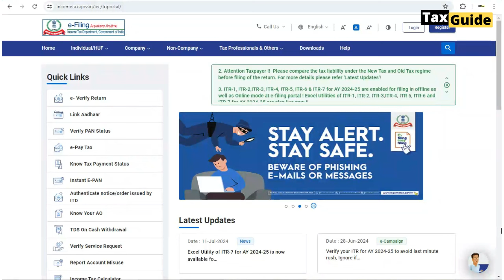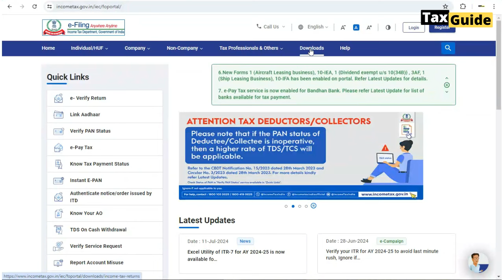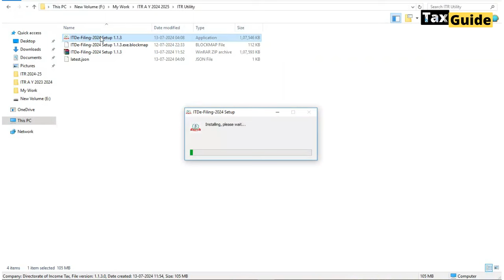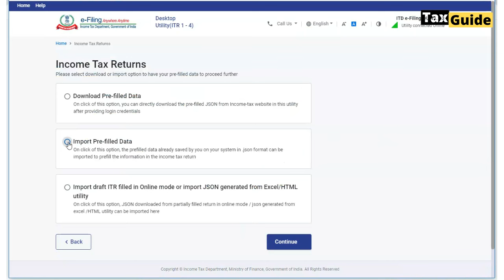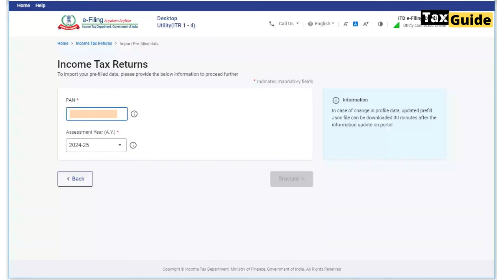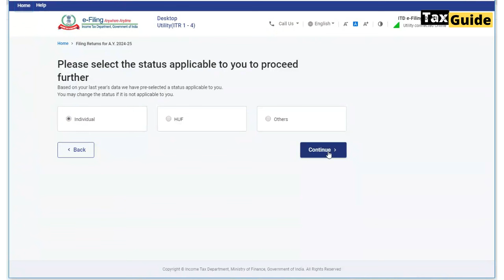How to download ITR Offline Utility 2024 | Income Tax Return filing ITR Utility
Taxpayers can file their income tax return directly on income tax portal, also there is option for taxpayers to prepare their income tax return ITR using offline income tax return filing utility, ITR filing offline utility can be download easily from income tax departments website, in this utility taxpayer needs to enter all details and validate that detail to generate ITR json file which file required to upload on income tax portal.

Video covered:
How to download ITR offline utility 2024
Income Tax Return filing ITR utility
How to download and install offline ITR Utility
Income Tax Return utility
ITR filing utility AY 2024-25
itr json utility download
Income tax return
itr utility latest version download
How to file income tax return offline utility
How to file income tax return
How to download itr 1 offline utility
How to download offline utility for itr 2
Income tax return filing excel utility
How to downlaod offline utility
itr-u offline utility download
Income tax utility download
Income tax return filing 2023-24
How to downlaod itr utility
itr filing start date for ay 2024-25
itr 1 form for ay 2024-25 pdf download
Income tax login
Income tax return download PDF
Income tax form 2024-25 pdf download
ITR login
Desktop utility itr 1-4

Form No 10-IA for deduction Section 80DD & Section 80U | how to file form Form No 10-IA | Form 10 IA

Income tax refund status check online | Check ITR status online 2024| ITR refund status online check

New TDS Rates from 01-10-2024 | TDS Rate Changes | Changes in TDS Rates | TDS Rate Chart FY 2024-25

Income tax slab for FY 2024-25 | New tax regime AY 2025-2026 | New tax slab FY 2024-25 AY 2025-26

ITR Filing After Due Date | Belated Return Section 139(4) | Income Tax Return Filing After Due Date